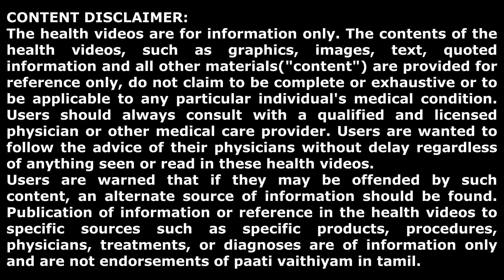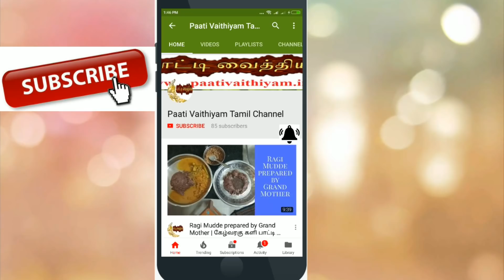சூரிய கிரகணம் (21.06.2020) பாதுகாப்பாக இருப்பது எப்படி ?? முதியவர்கள் மற்றும் கர்ப்பிணிகள்..